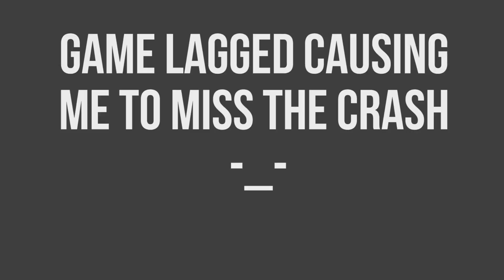SPACE ENGINEERS | *EPIC* PLANET BATTLE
Jack and friends team up to have a battle!

--- Space Engineer SERVERS ---
I personally reccomend Server Blend - Captain Jack!

--- Patreons --- Get featured HERE!
*Patreons as of 06/07/2016*
GD Taylor
Dac1199
PostSpace
Austin Mowat
Joel Mulder